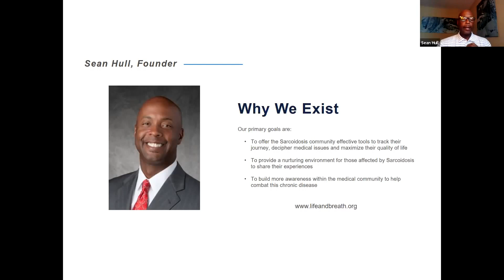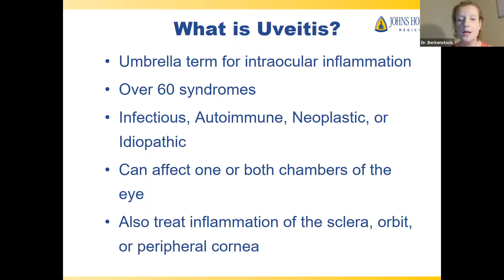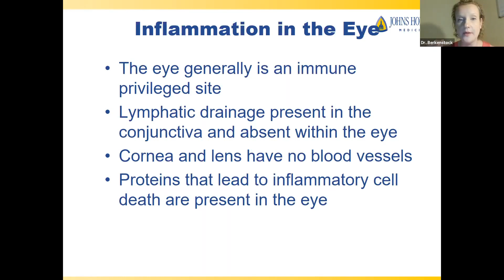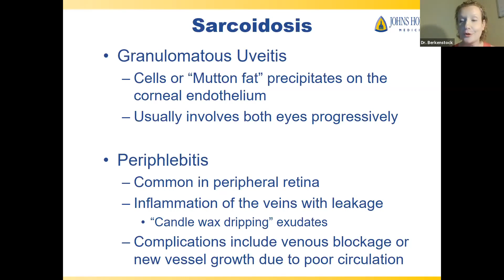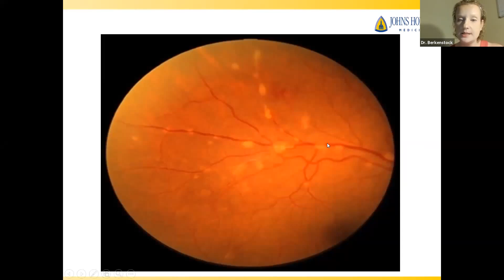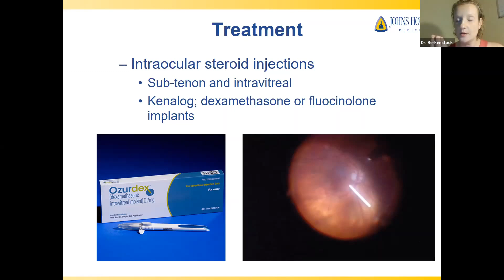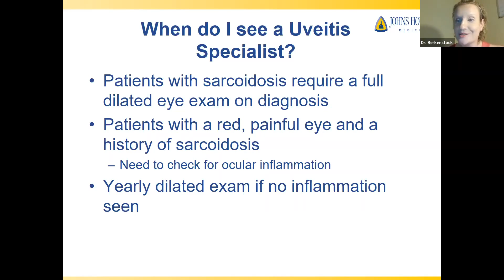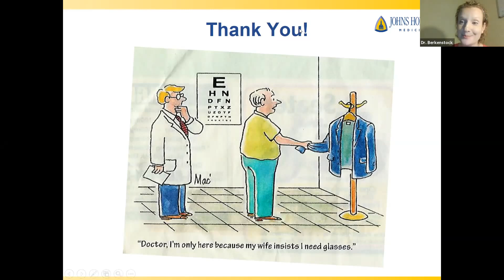Sarcoidosis and the Eye hosted by Dr. Meghan Berkenstock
During this webinar, Dr. Meghan Berkenstock will discuss the most common complications of sarcoidosis in the eye and treatments. Patients and caregivers had a chance to ask questions at the end.